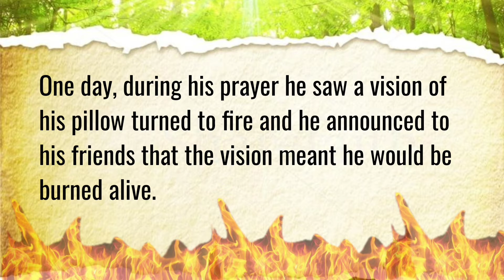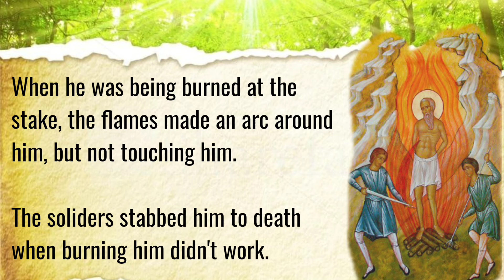ST. POLYCARP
St. Polycarp, Pray for us